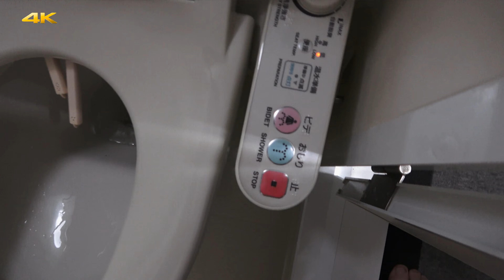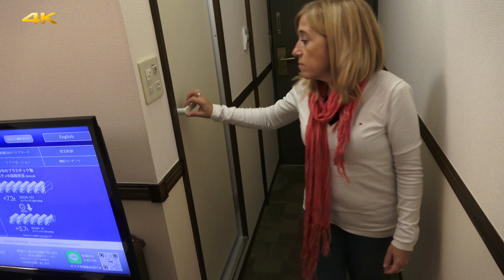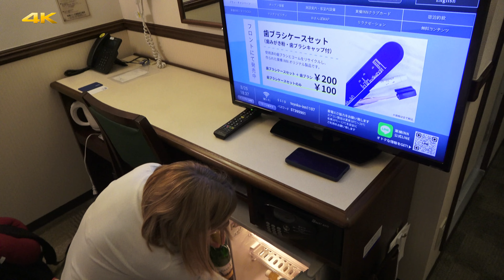¿Dónde Hospedarse en Japón Sin Gastar Una Fortuna?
Fíjate si estos alojamientos en Japón, van con tu estilo de viaje y tu bolsillo.